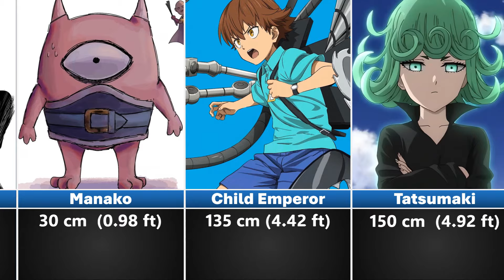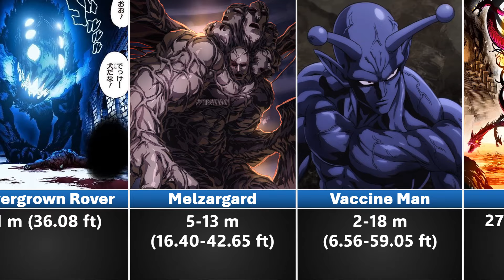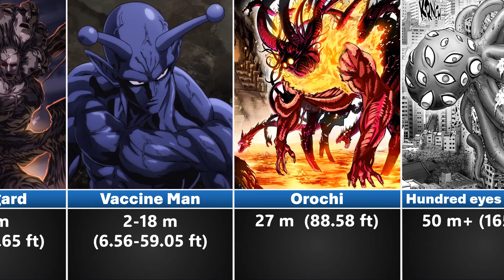Biggest Characters in One Punch Man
you will find out after watching my new video